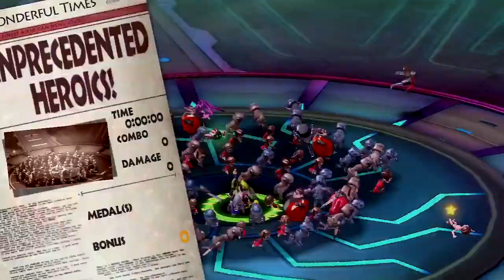The Wonderful 101 [Part 38: Operation 009-B - Geath-Wahksay]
Played and recorded by:
XGamerRichyReturns

Danger's coming, looming large, so who's gonna make a stand? One hundred rangers are taking charge, the line is drawn in the sand. Knuckles crack in two hundred very different ways but each and every one has got the same thing to say! The earth is being invaded by the GEATHJERK federation and only an elite force of superheroes can save the day. Only one team is up to the job! The Won-stoppable, wonderful, Wonderful One-Double-Oh!